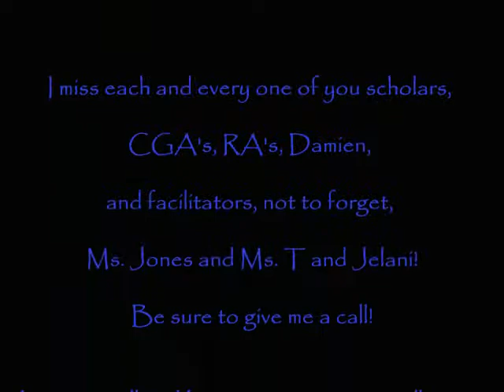Seven Weeks @ LEDA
The pictures of LEDA